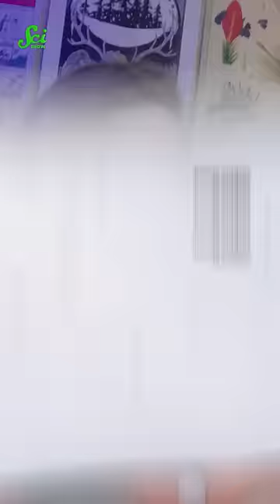Some glaciers are full of worms.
Hosted by: Savannah Geary (they/them)
Emma Dauster: Writer
Kyle Nackers: Fact Checker
Bonnie Meyer: Script Editor
Savannah Geary: Editor, Associate Producer
Sarah Suta: Producer
Nicole Sweeney: Executive Producer
Hank Green: Executive Producer